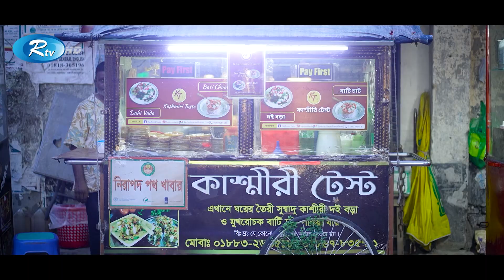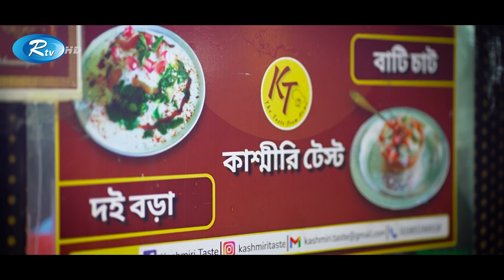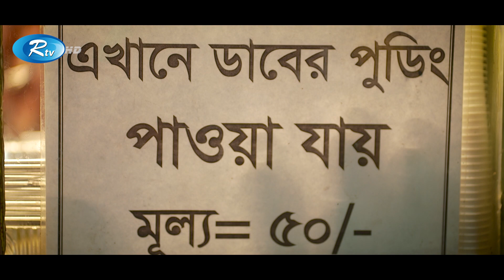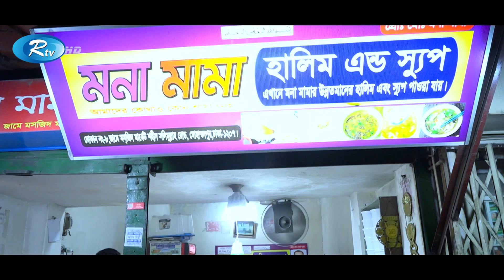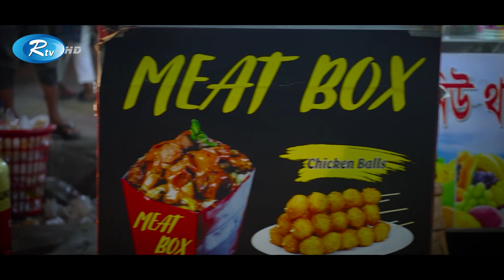মোহাম্মদপুরের জনপ্রিয় যেসব স্ট্রিট ফুড | Street Food | Mohammadpur | Episode 19 | Rtv Entertainment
- Team RTV